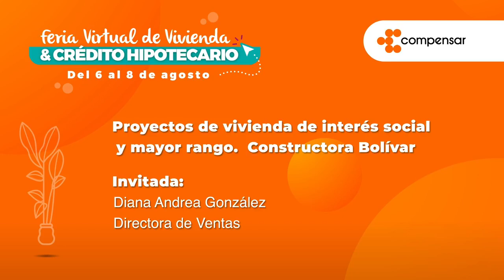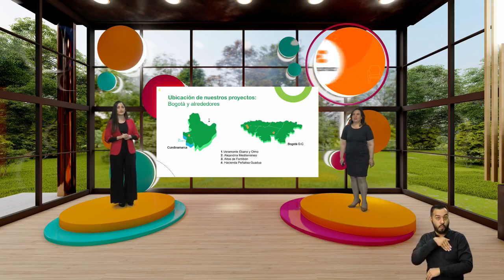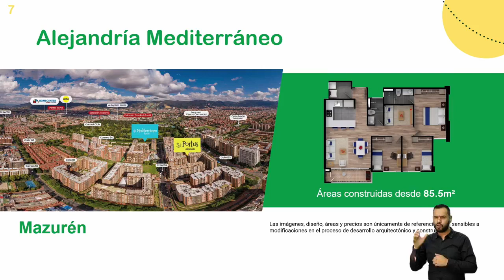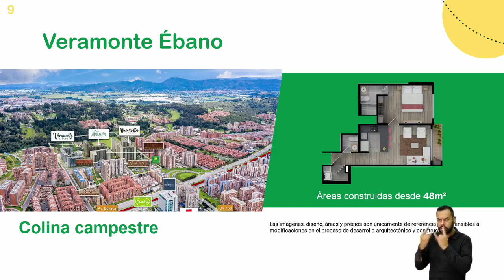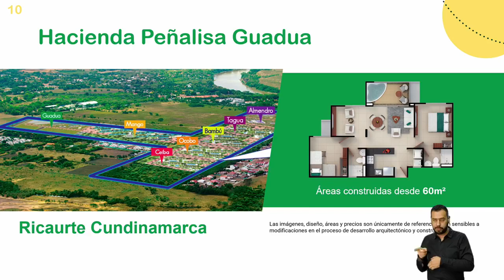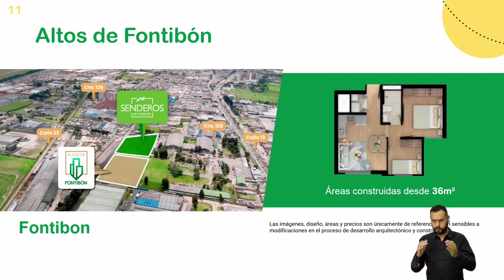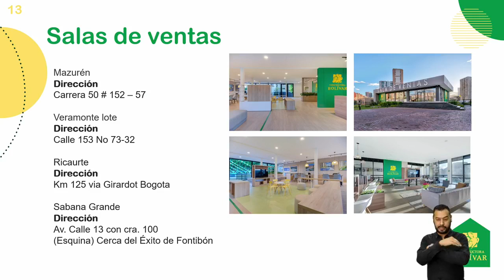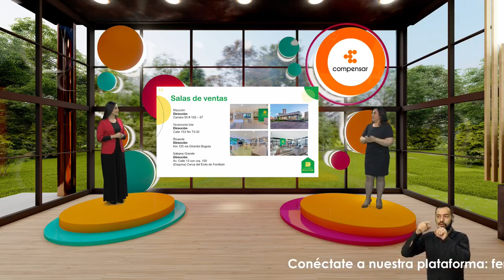Proyectos de vivienda de interés social y mayor rango | Constructora Bolívar | Compensar